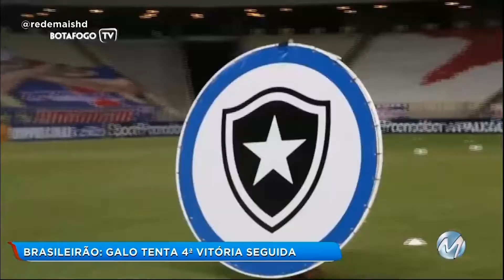Marco Antônio Leite traz os detalhes do Esporte. Veja!